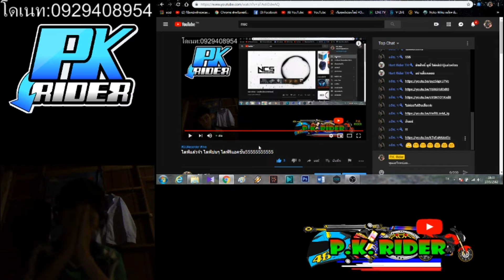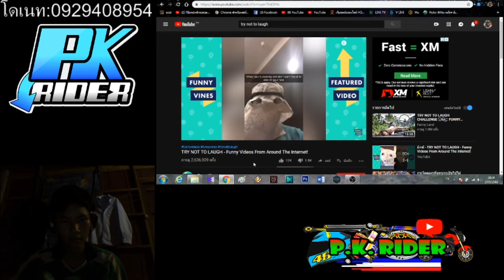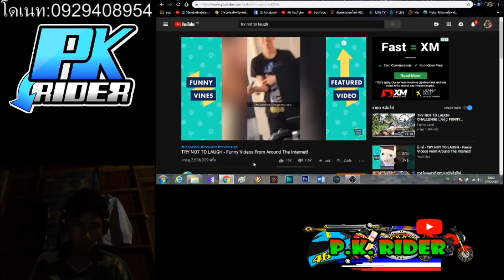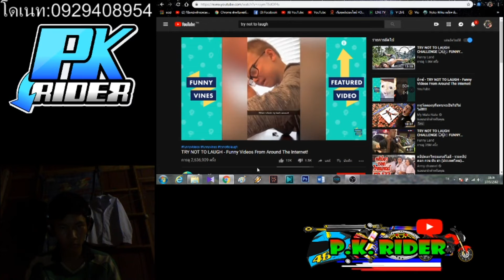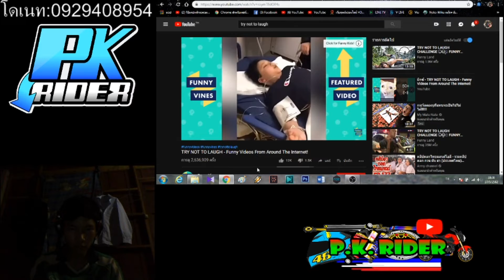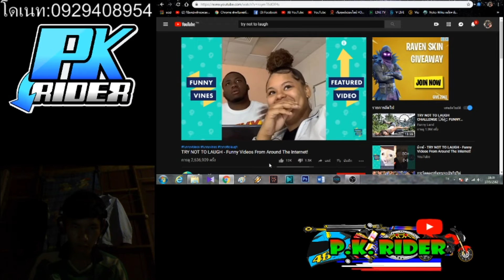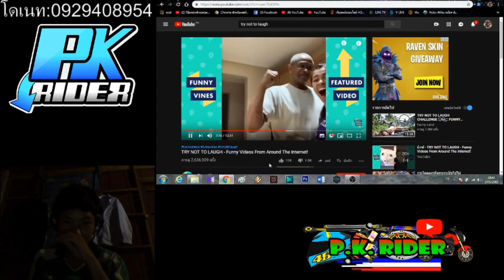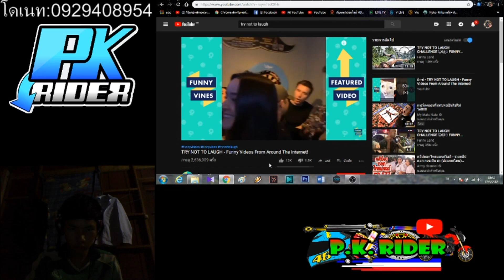ห้ามขำ ของนายP.K.RIDER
คำเตือนคลิปนี้ทำเพื่อควาบันเทิงเท่านั้นและอาจมีเนื้อหาที่ไม่เหมาะสม ต้องขออภัยมานะที่นี้ด้วย

โดเนท

หมวกกันน็อคที่ใช้ SpaceCrown ___

กล้องที่ใช้EKEN H9r

แอปตัดต่อ kine master

โปรแกรมVSDC

โทรศัพท์ที่ใช้ถ่ายคลิปหรือตัดต่อ samsung j2

ช่องเพลง ที่ผมนำมาใช้ประกอบคลิป